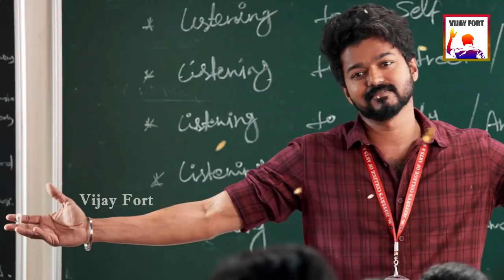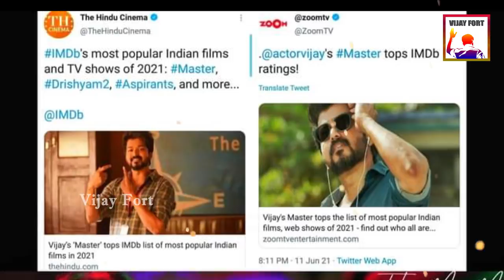மாஸ்டர் படம் செய்த மிகப்பெரிய சாதனை | Master No 1 in Indian Films 2021 | Thalapathy Vijay | IMDb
Thalapathy Vijay Master Movie No 1 in Top 10 Indian Films list as per IMDb with 7.9, Followed by Aspirants Webseries then

The White Tiger
4. Drishyam 2 (streaming on Prime Video)
5. November Story (streaming on Disney Plus Hotstar)
6. Karnan (streaming on Prime Video)
7. Vakeel Saab
8. Maharani
9. Krack
10. The Great Indian Kitchen